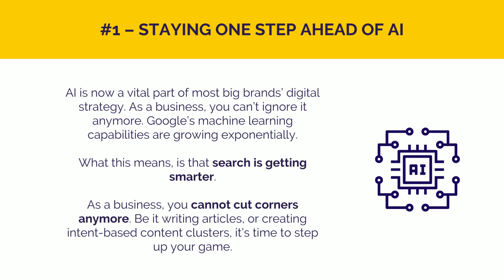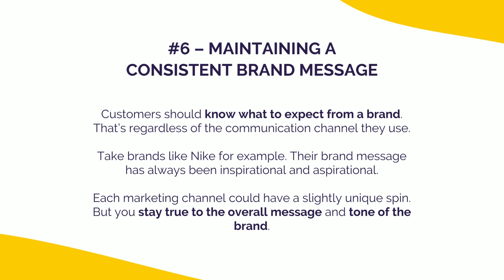Top 7 Digital Marketing Challenges in 2022 - Major Marketing Challenges and How to Tackle Them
2021 was a great year for the digital marketing industry. As a business, there’s no better time than the present to get involved in digital marketing. Search traffic has increased by 2000% in the last two decades. But as opportunities arise, so do digital marketing challenges.

As a digital marketing agency, we foresee some new challenges on the horizon. If you’re a business, being aware of these can be very helpful.

Here are the top 7 to watch out for.

Who are we? 👇👇

Rockstar Marketing rocks the digital marketing world like no other. We're a digital marketing agency in Birmingham, United Kingdom.

Services offered:
- Facebook advertising
- Google PPC management
- LinkedIn advertising
- Search Engine Optimisation (SEO)
- Email marketing
- Website design

Rockstar Marketing has worked with clients worldwide on their digital marketing goals. We work with businesses small and large, in order to get more leads and sales for your business.